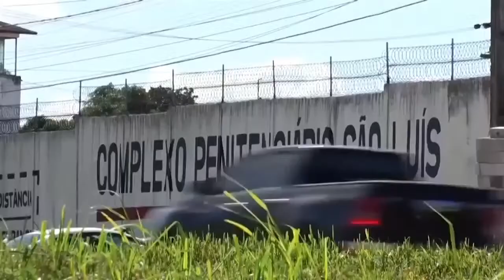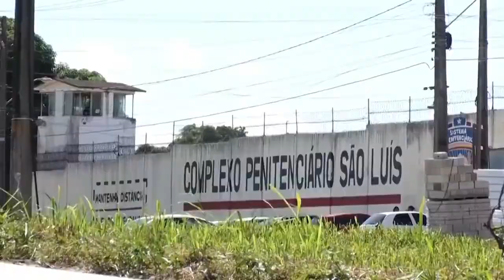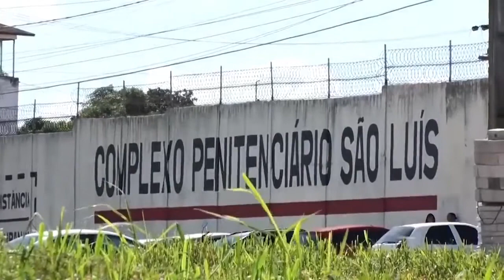PROJETO DE LEI DE REVOGAÇÃO A SAÍDAS DE CONDENADOS É APROVADO PELO SENADO